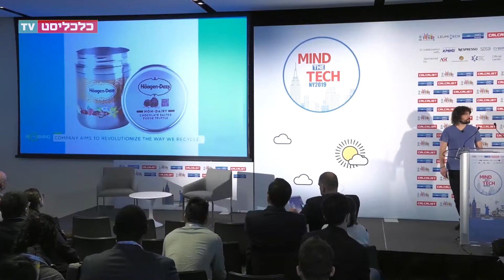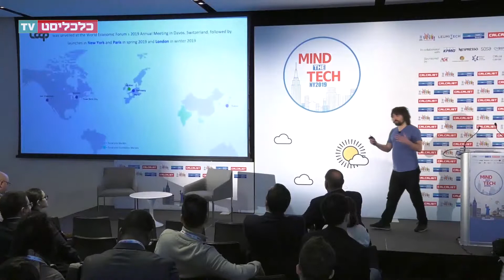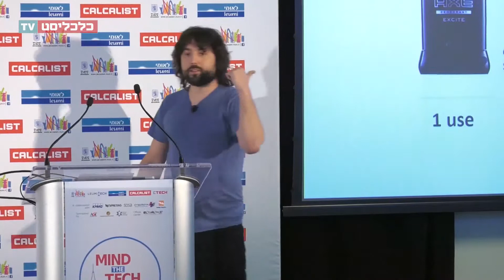ועידת ניו יורק 2019: טום סאקי